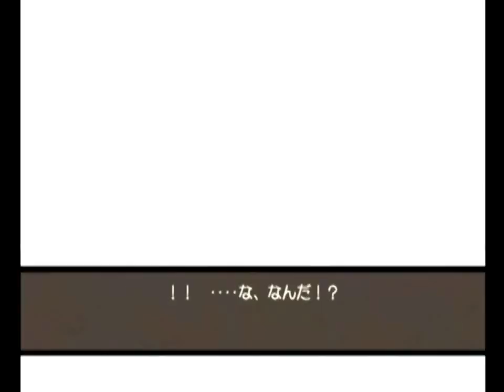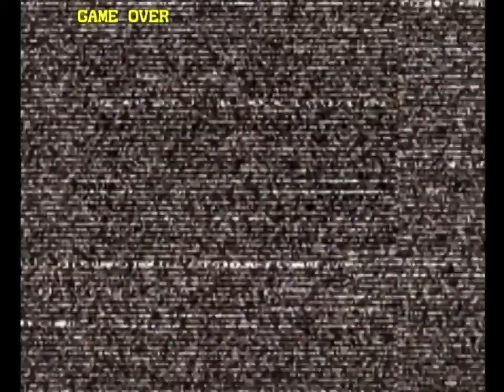Capcom VS SNK 2 (Dreamcast) Arcade as Balrog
Capcom VS SNK 2 (Sega Dreamcast Version) Arcade as Balrog (M. Bison in Japan). Note: All of my gameplay videos are uploaded for entertainment, not for skill.